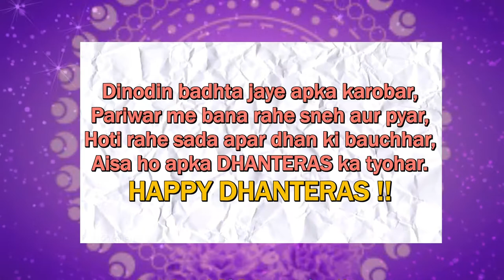Dhanteras video greetings l Digital Video Greeting